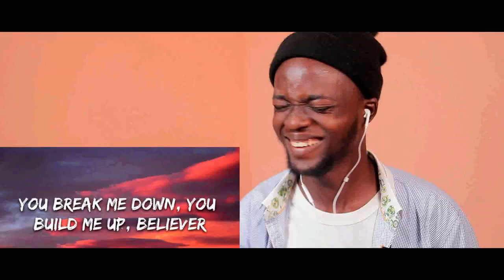FIRST TIME HEARING AFTER THE LOVE HAS GONE by KATRINA VELARDE 🎵 REACTION!!! 😱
1)This video has no negative impact on the original works (It would actually be positive for them)
2)This video is also for teaching purposes.
3)It is positively transformative in nature.
4)I only used bits and pieces of videos to get the point across where necessary.